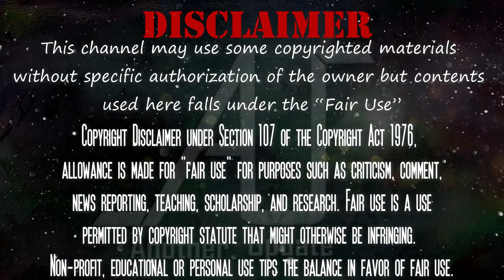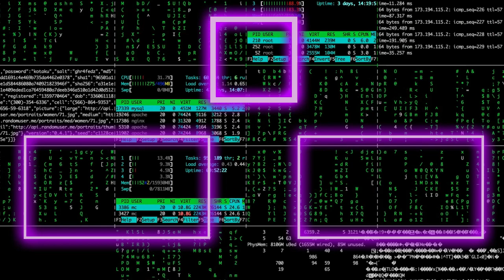cyclone | ঘূর্ণিঝড় | আমফান | Amphan | Another Update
ঘূর্ণিঝড় আমফানের হাত থেকে বেচে গেল বাংলাদেশ । কিন্তু ঘূর্ণিঝড় কেন হয় ? কি সত্যিই কি একান্ত আমরা দোষী এরজন্য? এসবই জানব আজকের ভিডিওতে